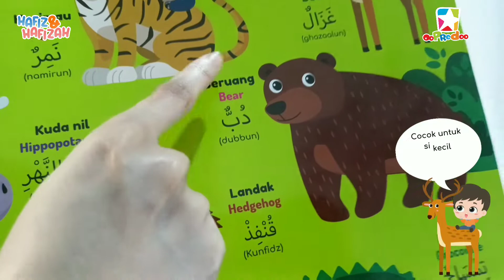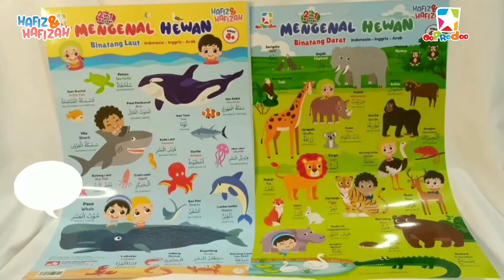Preview Poster Belajar Hafiz Hafizah Mengenal Hewan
Yuk perkenalkan si kecil dengan hewan darat dan laut lewat 2 in 1 Poster Hafiz Hafizah - Mengenal Hewan. Sembari belajar, si kecil akan ditemani oleh karakter Hafiz dan Hafizah beserta teman-temannya Humaira, Kubil, dan Nico. Poster ini memperkenalkan hewan dalam bahasa Indonesia, Inggris dan Arab. Poster ini cocok untuk meningkatkan keahlian berbahasa dan daya ingat si kecil. Gambar hewannya lucu-lucu sehingga menarik perhatian si kecil.

Poster ini sudah bisa didapatkan di Gramedia terdekat, atau bisa didapatkan di gramedia.com: